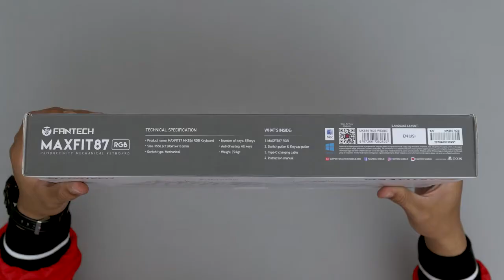Hot Swappable & Per Key RGB Fantech MAXFIT87 RGB & MAXFIT108 RGB Unboxing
Take a look at the new and improved MAXFIT108 and MAXFIT87
RGB versions! Updated with per-key RGB and universal hotswap
sockets! Take the leap into keyboard enthusiasm with ease!